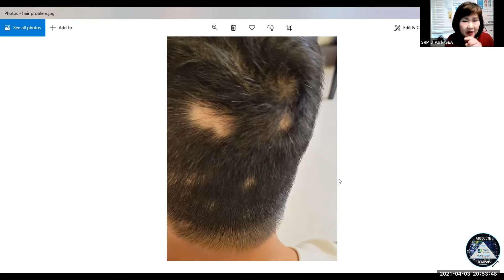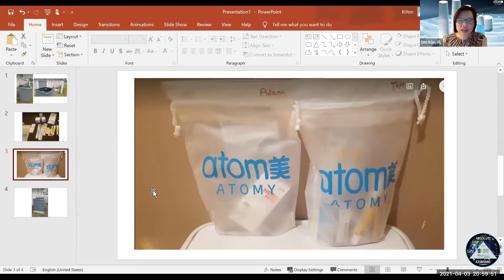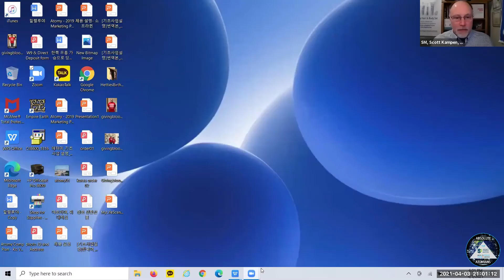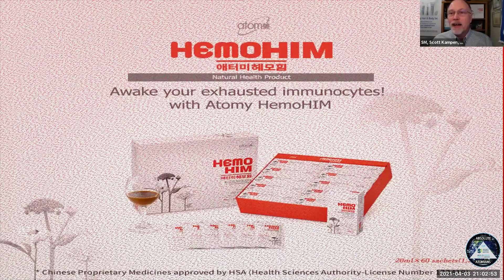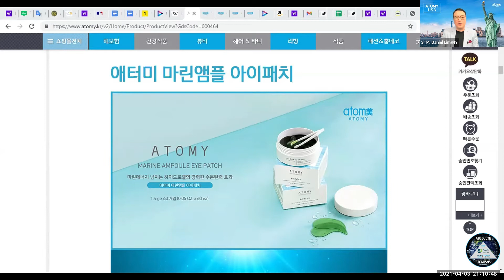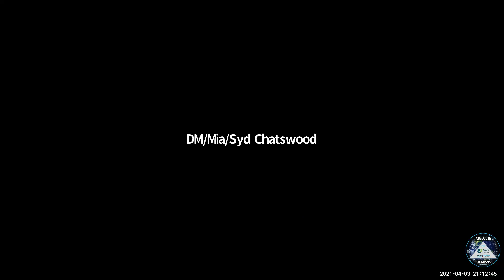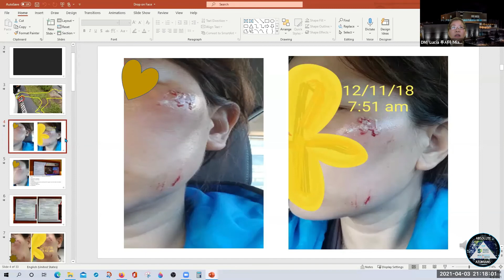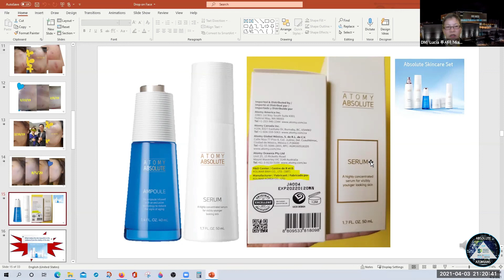Testimony by Atomy Members at Absolute Atomians English Seminar 0403-2021